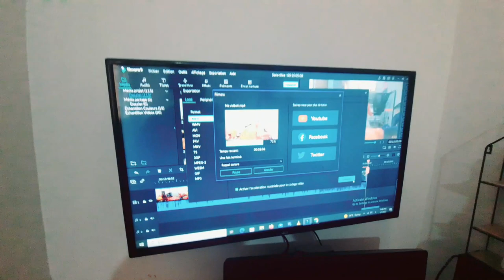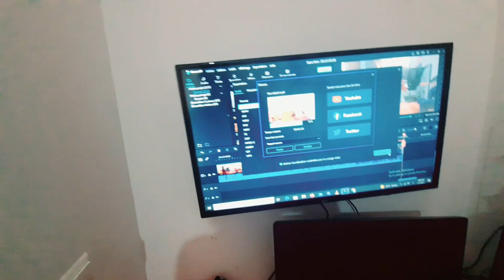حصلت راجلي كيدير روتيني اليومي😱روتين تحفيزي رجالي🤣الروينة ملي كيمشيو ضياف🤗 عائلة مغربيةمجنونة